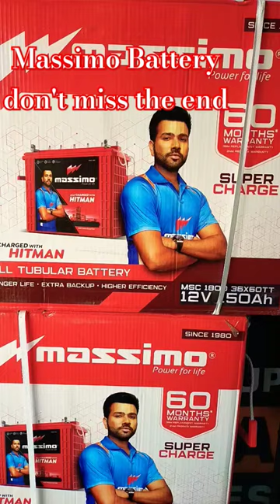Massimo Battery All Types